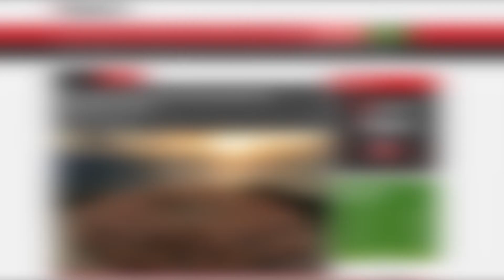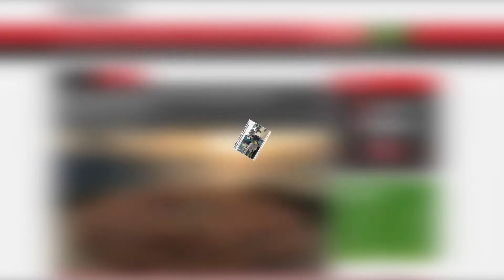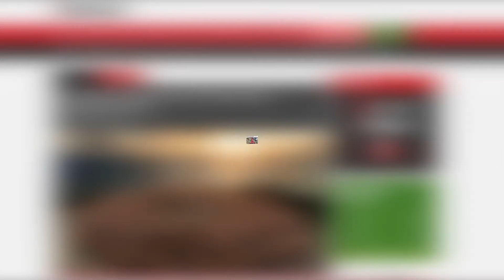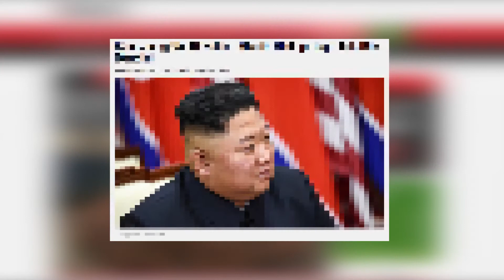DPR Kritik Bupati Pasang Foto Diri di Bansos Covid-19 dan Menhub Sempat Tak Sadarkan Diri 14 Hari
Perilaku bupati yang sengaja menempelkan stiker wajahnya dalam program bantuan sosial (bansos) dari pemerintah pusat terkait pandemi virus corona baru (Covid-19), memicu reaksi dari banyak kalangan.